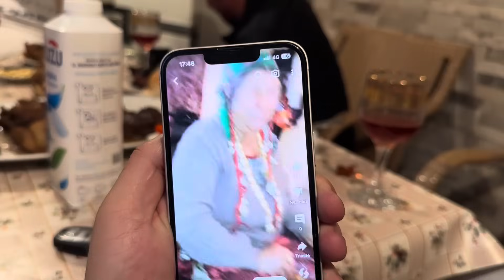O bătrână de 102 ani ! Bunica lu regina !